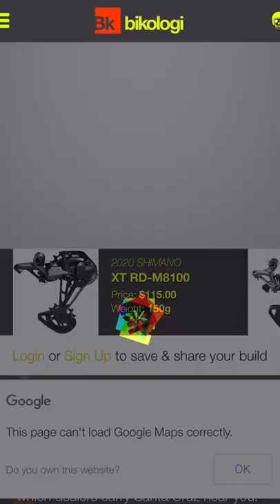Building the dream Santa Cruz nomad enduro bike